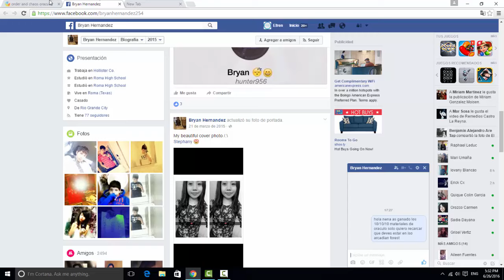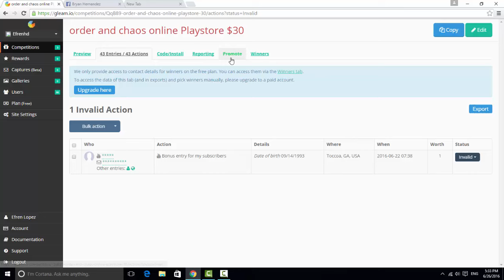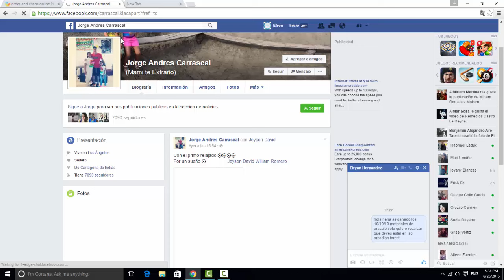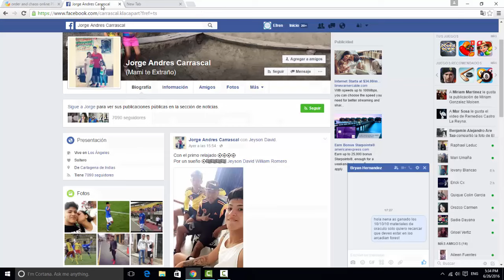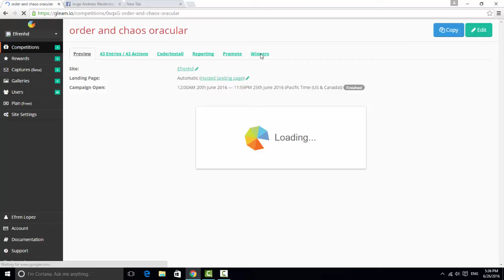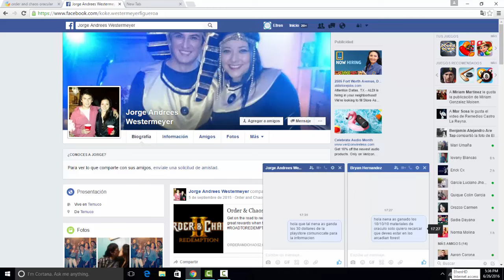iOS/Android Ganadores Concurso Cerrado